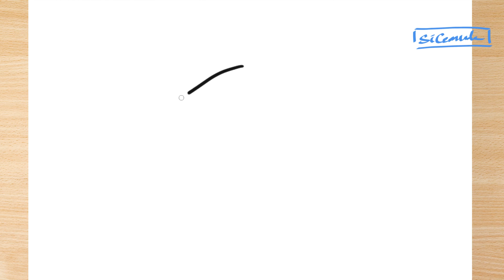How to Draw Branch Trolls - Easy Drawing Trolls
Hi guys, Drawing and coloring Iron Branch Trolls step by step, keep watching!
drawing a Spiderman,  Trolls Step By step
How To Draw and Color Easy Step by Step
Easy Step by Step Drawing Trolls | Menggambar Branch Trolls